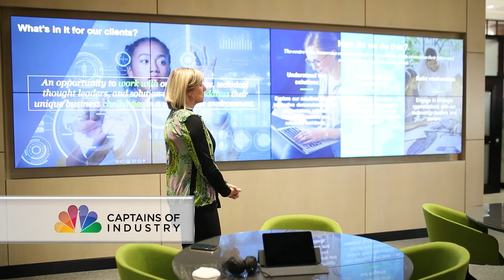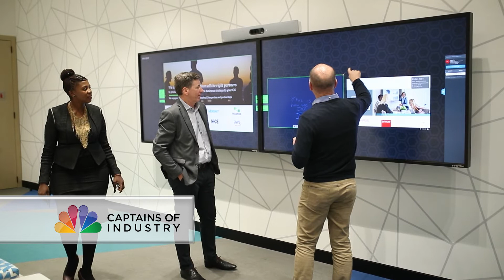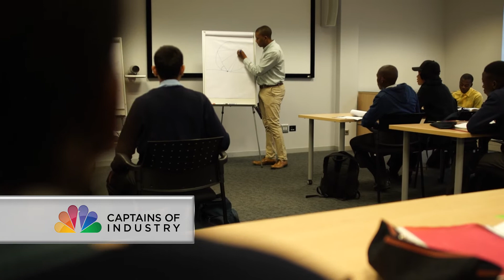How this African technology giant plans to unlock the potential of Africa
In this episode of Captains of Industry, CNBC Africa sits down with the Grant Bodley, the chief executive of IT conglomerate, Dimension Data Middle East and Africa. With 21 years of experience at the company, Bodley has seen the company grow from strength to strength and has been at the helm as it expands into the Middle East.